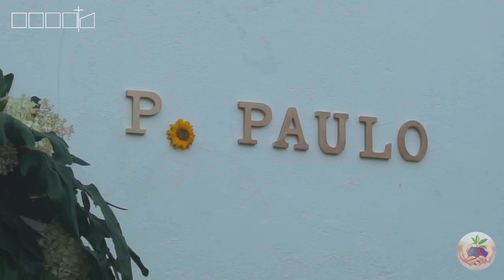Festa S. Tiago, padroeiro de Vila Seca - Barcelos, Procissão Solene em honra Santiago, 25 Julho 2023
Festa de S. Tiago, padroeiro de Vila Seca, Procissão Solene (25 Julho 2023)
A Paróquia de S. Tiago de Vila Seca celebrou na passada Terça-feira, dia 25 de Julho, a festa do seu padroeiro, no dia em que a Igreja assinalou universalmente a memória litúrgica deste Apóstolo, um dos mais íntimos e próximos de Jesus.

00:00 Início
00:16 Eucaristia Solene em honra de S. Tiago
00:50 Procissão Solene
06:40 Bênção Final
07:30 Atuação da Fanfarra do Agrup. 311 de Lemenhe (Famalicão)

Na Eucaristia presidida pelo padre Paulo Sérgio Rodrigues da Silva, pároco de Vila Seca, Fornelos, Gilmonde e Cristelo, foi enaltecido o papel de S. Tiago na história da vida pública de Jesus, sendo que este discípulo presenciou diversos episódios da vida do Salvador onde apenas os mais próximos e íntimos estiveram presentes. Também foi referenciado pelo Padre Paulo Sérgio na homilia, o exemplo da coragem de Tiago e a sua influência na cultura atual, nomeadamente os caminhos de Santiago.
Após a Missa Solene, saiu a procissão em honra do padroeiro, com 3 andores, de S. Tiago (com a imagem peregrina, a que sai nas procissões), de S. José e de Santa Rita de Cássia. Um ininterrupto tapete de flores, adornado com diversas referências a S. Tiago, foi elaborado por dezenas de voluntários.
A procissão contou com todos os movimentos da paróquia, e como é habitual, trouxe uma multidão de devotos de várias localidades para assistir ao cortejo. À semelhança da procissão do Santíssimo Sacramento do passado mês de Maio, também esta procissão foi feita pela primeira vez em sentido inverso ao habitual.
A marcar o ritmo da procissão esteve presente pelo segundo ano consecutivo, a fanfarra do agrupamento CNE 311 Lemenhe, Famalicão. No final, em frente à igreja, o Padre Paulo Sérgio deu a bênção final e proferiu palavras de agradecimento e de incentivo ao povo e movimentos de Vila Seca pelo excelente empenho continuo na elaboração da festa do padroeiro.
Fotos desta festa disponíveis na página de Facebook interparoquial (link abaixo)

▶ Acompanhe o dia a dia da unidade pastoral de Fornelos, Gilmonde, Vila Seca e Cristelo (Barcelos) na página de Facebook interparoquial, onde tem acesso a muitos mais conteúdos e novidades Siga-nos no TikTok Também estamos no Wikiloc, conheça trilhos e percursos para caminhadas Siga-nos no YouTube, subscreva o canal e ative o “sininho” para receber todas as notificações.▶ Conheça as redes sociais dos movimentos da unidade pastoral:LinkTree